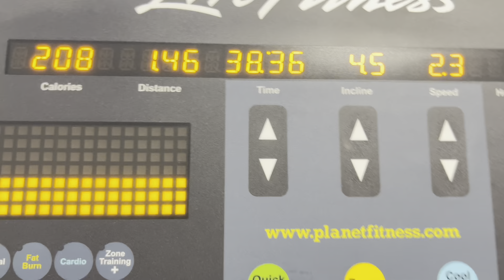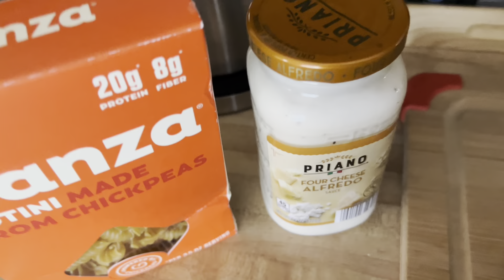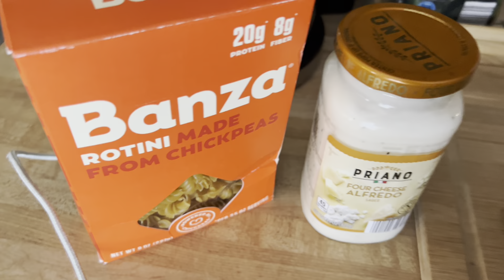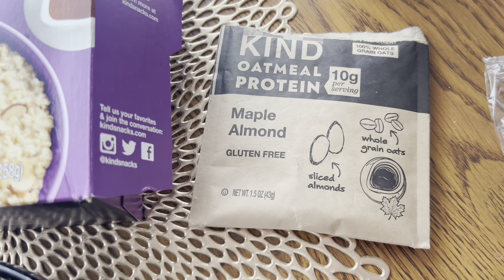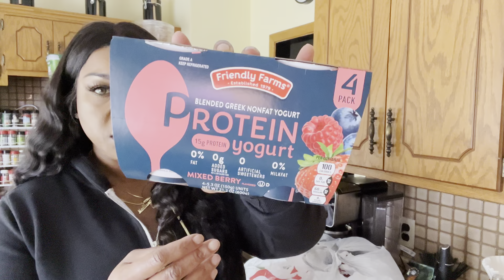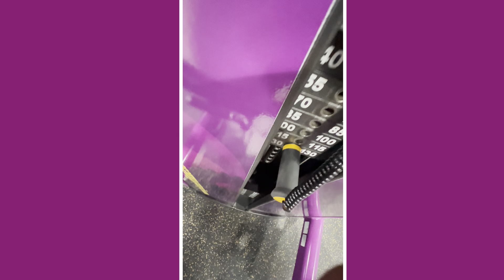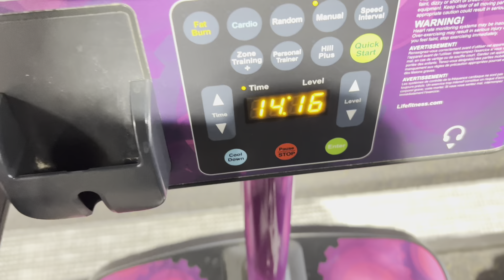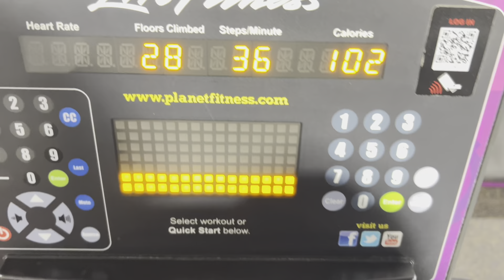Can We Talk?! Loose Skin, Reaching Goals, How To Get And Stay On Track | Weekly Weight-loss Vlog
Omg what a week you guys! It’s so wild after struggling with body dysmorphia the past few months I’m finally starting to see the changes in my body and if anything it is lighting a new fire in me! I hope you dolls enjoys this Vlog! I share my personal feelings about Weight loss, how to achieve it and how to avoid the pitfalls of comparison. It is always my mission to help, encourage and motivate. These vlogs are to serve as a boost to help you find you and help you start your journey. Love you belles!! 🥰

Please support Black Owned Businesses!

⬇️   Connect With Melissa ⬇️
T I K T O K➜ @iluvmelissadanielle